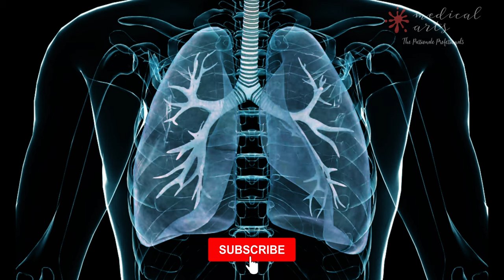Normal Breathing Sound Effect - 3D Lungs Physiology 4k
Breath sounds are the noises produced by the structures of the lungs during breathing.

The movement of air creates these sounds through the airways.

Normal breath sounds are classified by location as tracheal, bronchial, Broncho vesicular, and vesicular.

In addition to their location, breath sounds are described by:
duration (how long the sound lasts),
pitch (how high or low the sound is)
intensity (how loud the sound is), and
timing (when the sound occurs in the respiratory cycle).

Normal ventilation broncho-Vesicular
Lungs normal breathing
Lungs physiology
Ventilation sound